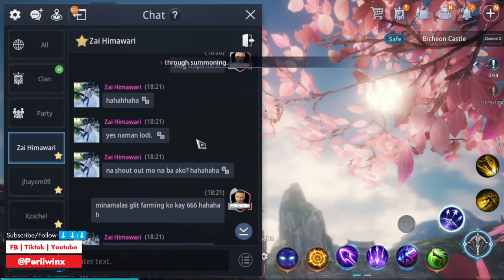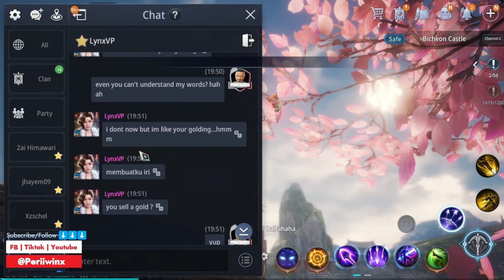MIR4 ARBALIST - F2P? 3RD EPIC ARTIFACT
Equip your character with a magnificent 3rd epic artifact through this detailed step-by-step tutorial! Explore the world of MIR4 as we guide you through the crafting process without spending a single penny. Learn about efficient leveling, gathering rare resources, and decisive actions to ensure your success. Get ready to elevate your gameplay!

P R O G R E S S ?   W A T C H    T H I S :